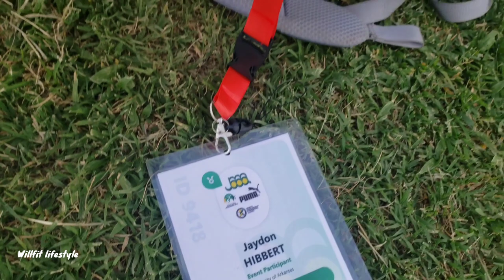HEAT 200M SEMI-FINALS, BLAKE Runs Season Best At Jamaica TRIALS 2023. Behind the scenes VLOG